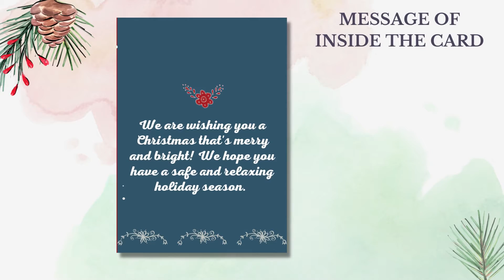FiBei Greetings – Christmas Card 🎅🏻.